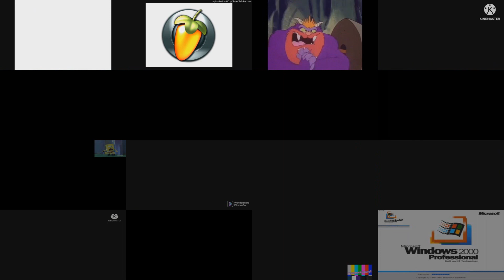(PLEASE DON’T BLOCK THIS) Sparta Remixes Super Side by Side 32 (Valentine's Day Version)